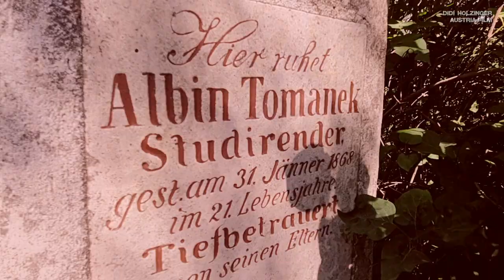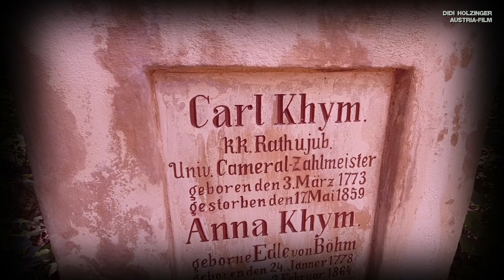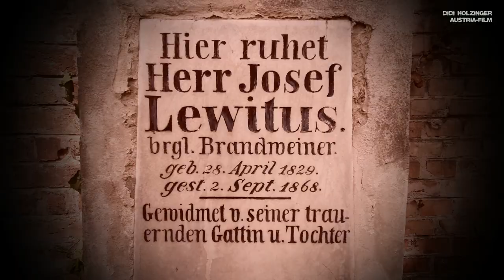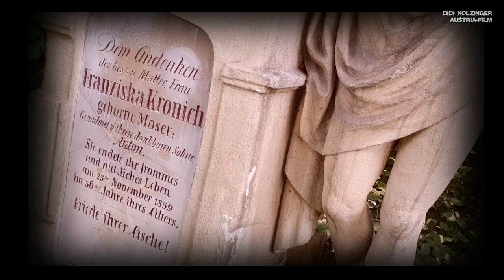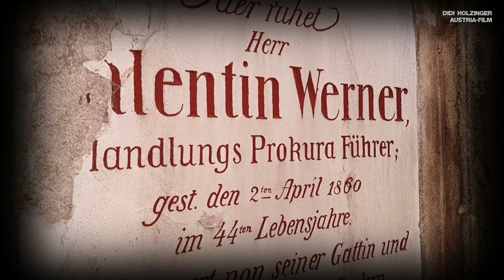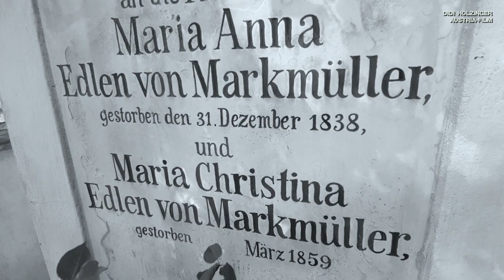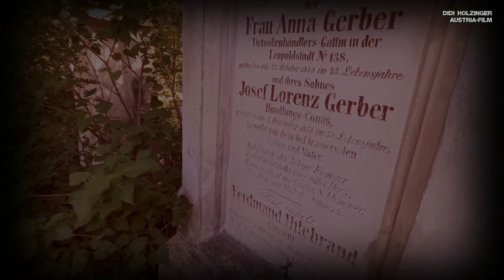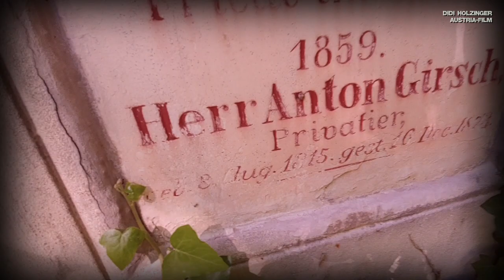"DER FRIEDHOFSGUCKER" (1) Die Toten von St.Marx der Reihen 1-5, links. Biedermeierfriedhof in Wien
DER FRIEDHOFSGUCKER (1)
Friedhof/Seelenort in Vienna: In meiner Funktion als „FRIEDHOFSGUCKER“ besuchte ich die Toten, der Reihen 1 bis 5, von „SANKT MARX“. Es sind meist Verstorbene der Jahre 1858 bzw. 1859, die hier die letzte Ruhe fanden. Ob Freiheitskämpfer, Edelleute, Bürger oder Handwerker, hier liegen sie alle vereint.
Lasst nun Bilder und Gedanken auf euch einwirken. Versucht einzutauchen in die Totenwelt von „SANKT MARX“ 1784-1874.